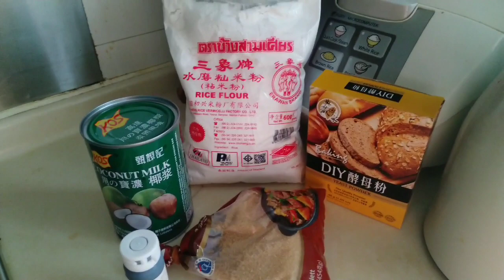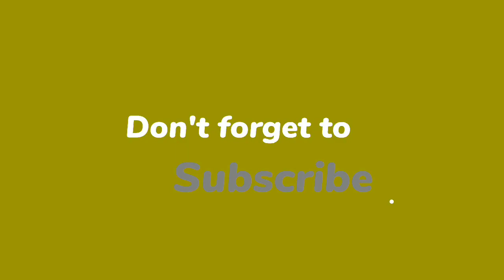Ube Rice Puto